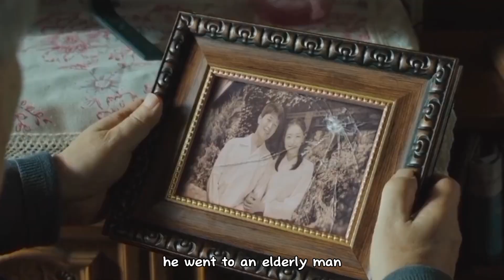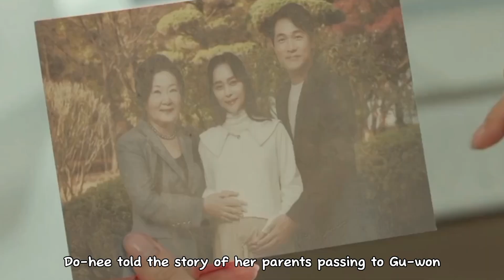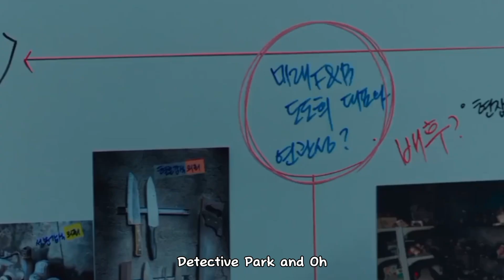The identity of his first love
The woman depicted in the painting is indeed real. However, her identity remains a mystery. Surprisingly, it is revealed that the woman he cherished in his past life is none other than the woman he continues to love in the present.